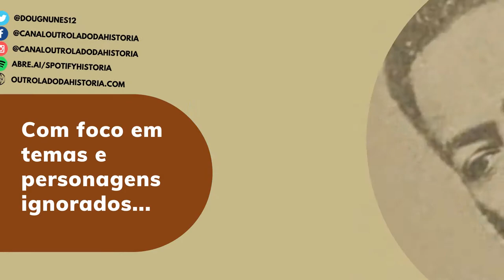Castro Alves: Vida curta do poeta dos escravizados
Veja um resumo da trajetória do poeta Castro Alves.